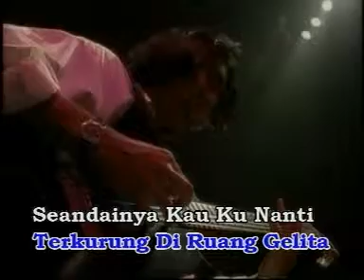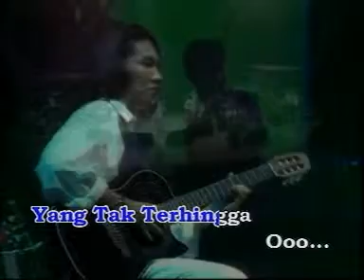Azami Bukan Niat Membalas Derita